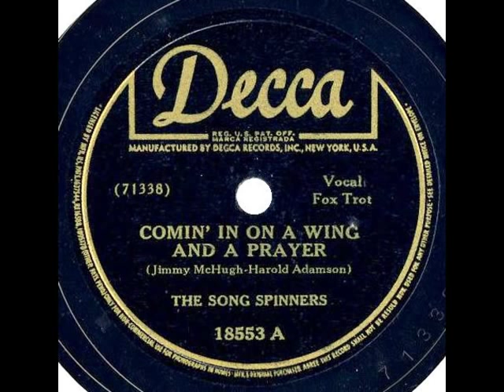The Song Spinners. Comin´ In On A Wing And A Prayer (Decca 18553, 1943)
#1 M. (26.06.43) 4w.; S. (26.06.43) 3w.; N. (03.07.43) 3w.; W. (10.07.43)